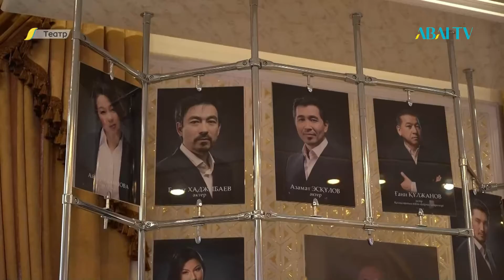«ТЕАТР». Жастар театры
00:00:29 Еңсесін елордамен бірге көтерген жас ұжымның ертеңге деген сенім оты алаулап тұрған шақ еді. 2007 жылы актер дипломын жаңа ғана алған бір топ  шәкірттерін белгілі режиссер Нұрқанат Жақыпбай Алматыдан жаңа Астанаға алып келді.
00:01:01 Қиындықтар өте көп болды.Жататын орнымызда болған жоқ, тұратын жерімізде болған жоқ.
00:02:38 Әрине, басында қиын болды. Өте қиын. Әлі де оңай емес.
00:03:30 Мен осы жерде қазақ болдым. Мен осы жерде ана болдым.Мен осы жерде ақ пен қараны ажырата білетін жақсы ортаға келіп түстім.
00:04:15 Жастар театрын құрғанбыз. Жастар театрын ашқанбыз.
00:04:27 Астанамыздың төл туындысы десекте болады.
00:06:53 Қайта-қайта репетиция кезінде жаңалатып тұрмасақ, спектакль ескіреді. Өзің де жалыға бастайсын.
00:09:16 Актерлік ансамбль өте күшті.
00:13:01 Ал, декорация деген режиссермен суретшінің қиялынан туындаған дүние.
00:16:22 Бұл мына жас ұрпақты театрға театрдың көрермені ретінде тәрбиелеу.
00:21:26 Бала театрдан дала театрына өскен отау.